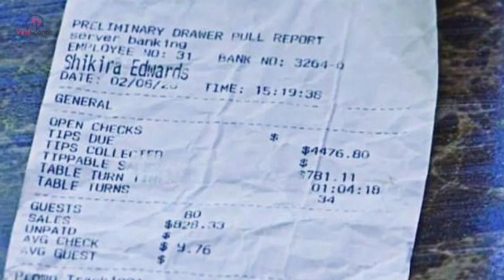Waitress Receives Tip That Will Change Her Life, But Boss Refuses To Give It To Her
Waitress Gets $4K Tip, But Boss Refuses To Give It To Her. Waitress Gets $4K Tip, Boss Dashes Dreams. It was almost the end of her shift and her feet were killing her already. As a waitress, she was used to this, however, she dreamed of the day when she would no longer be there. She planned on saving enough money to pay her student fees.